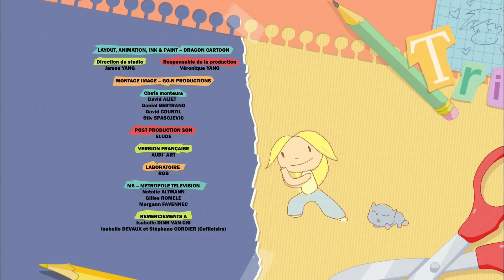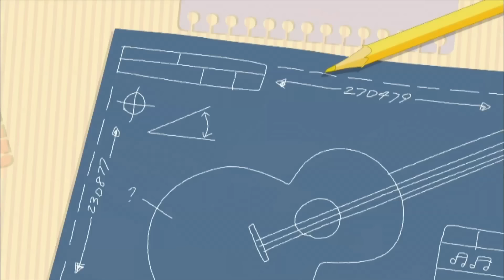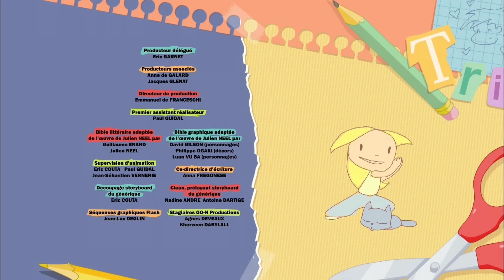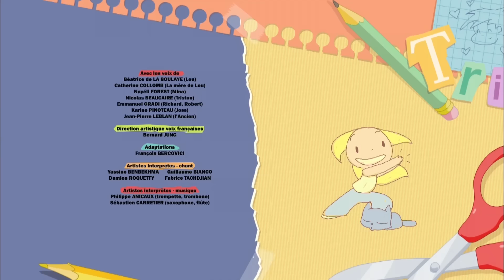Une véritable fée du logis 🧹💥🤣 | Lou! français | Episodes complets | 1H | Dessin animé pour enfants